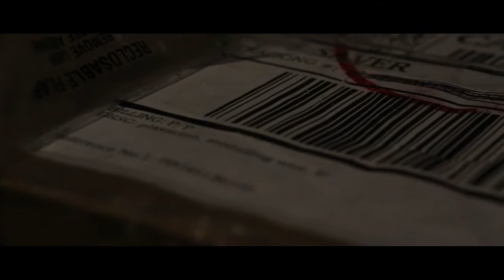The Receiver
ZOOM 2017
Submitted by Lord Byng Secondary School
Senior Category

Nominations:
Best Technical
Best Individual Male Performance